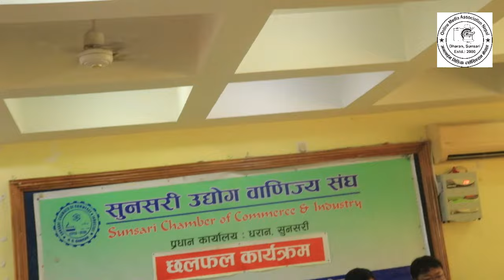सबै राजनितिक दल एकै ठाउँमा बसेर खानेपानी मूल्य वृद्धि बिरुध CDO संग बृहत् छलफल ।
Harpal ko Update is authorized to upload this video using this video on other channel without prior permission will be strickly prohibited.